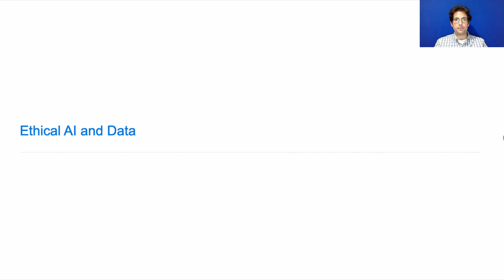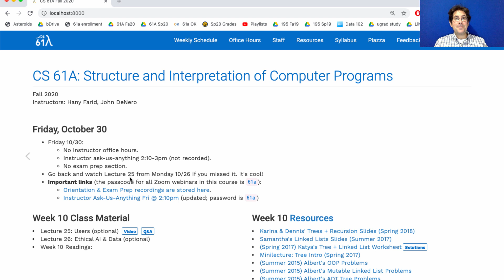61A Fall 2020 Lecture 26 Video 1